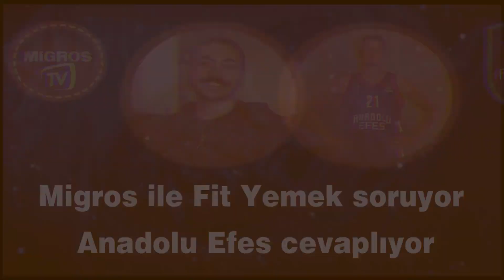ile @fityemek Soruyor 1.Bölüm - Tibor Pleiss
2011 yılının Mayıs ayında Efes Pilsen Spor Kulübü’nün adı 07 Ocak 2011 tarihli ilgili TAPDK yönetmeliği gereği değiştirilmiştir. Bu tarih itibarı ile kulüp yoluna Anadolu Efes Spor Kulübü olarak devam etmektedir.

Altyapısından sayısız yıldızlar yetiştiren Anadolu Efes Spor Kulübü, sporumuza her yıl yenilerini armağan etmektedir.